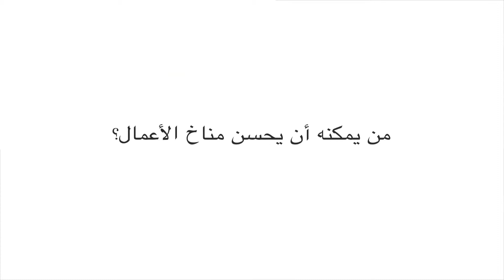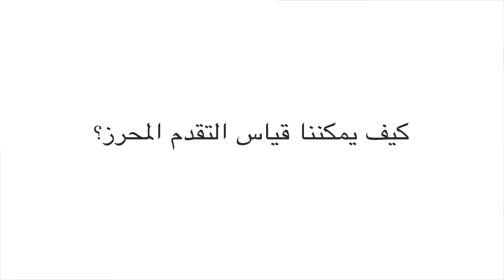جان ميشيل ماس ـ ما هو مناخ الأعمال؟